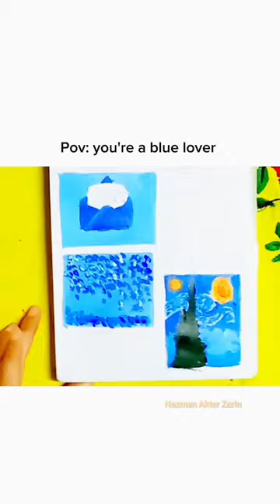Mood board painting 🎨